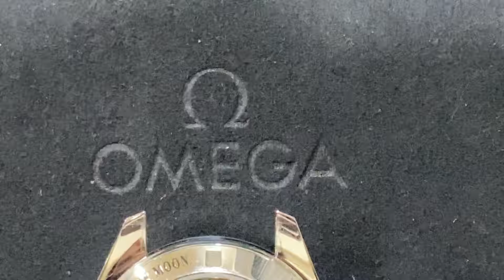Omega Speedmaster Movements 1863